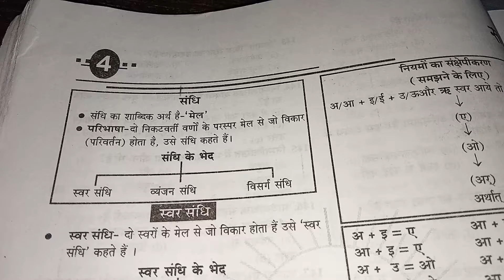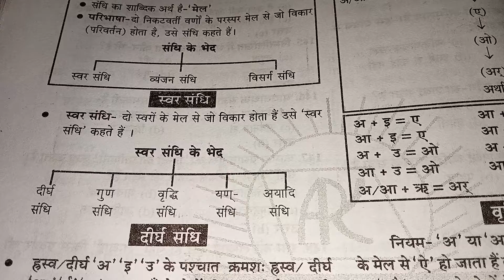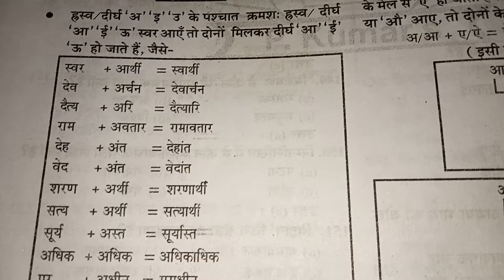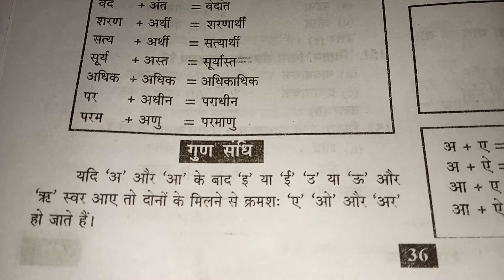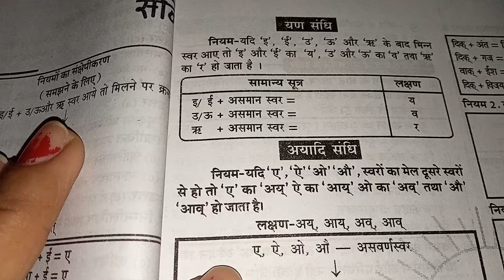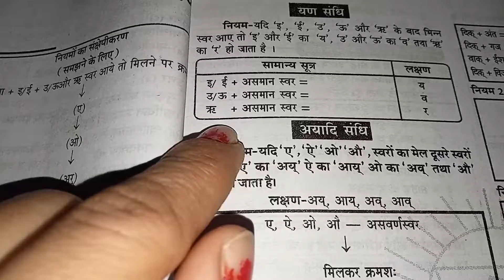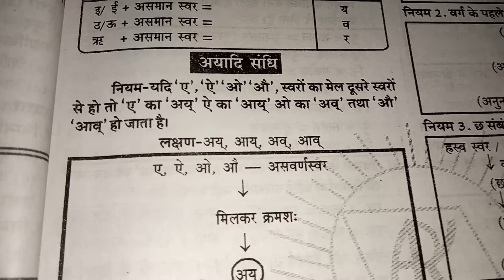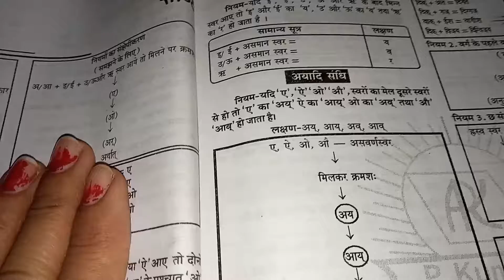सन्धि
For All Exams CTET/HTET/UPTET/KVS/NVS/SSC/DSSSB